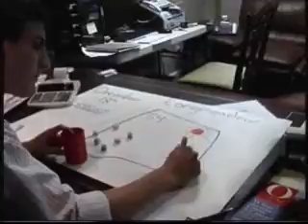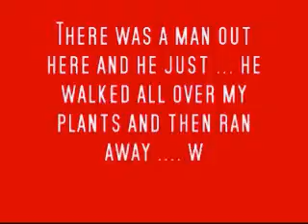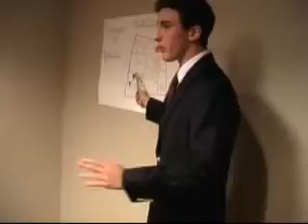The Weather man